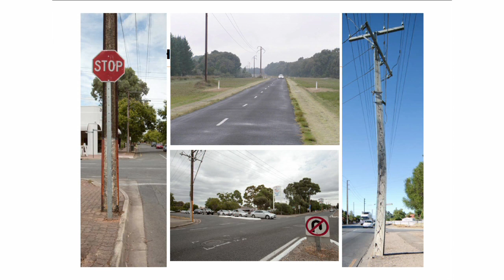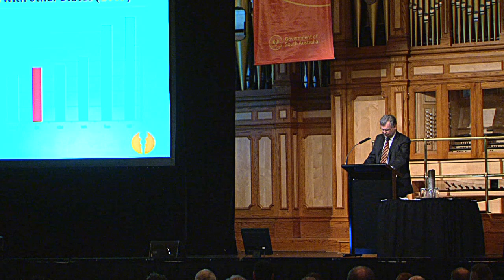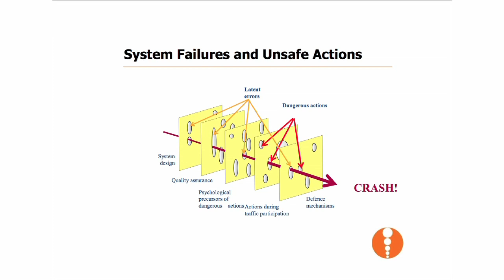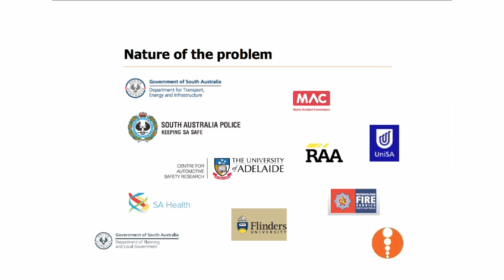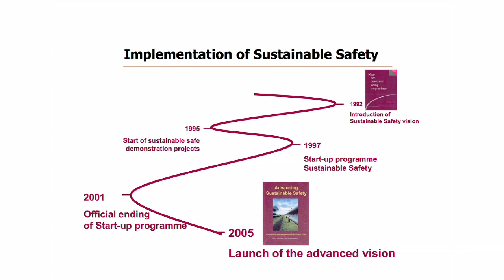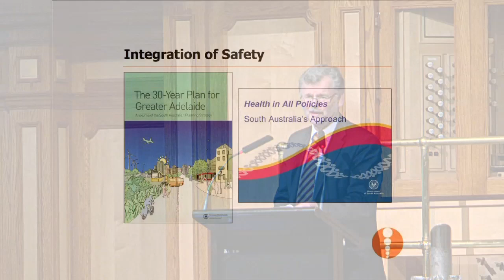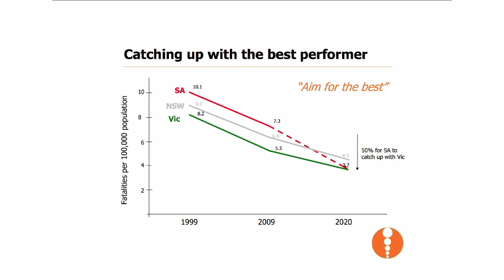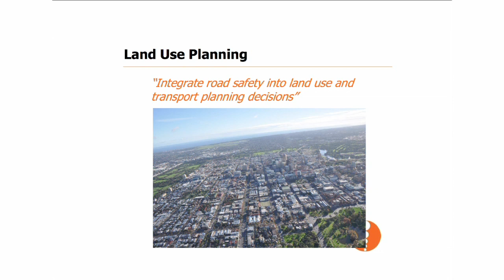Fred Wegman's final lecture Part1 Feb11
Tuesday 15 February 2011, Adelaide Town Hall, Adelaide.
Presented by Gabrielle Kelly of the Adelaide Thinkers in Residence.

Professor Fred Wegman presents his ? lecture as an Adelaide Thinker in Residence on the subject of Road Safety.